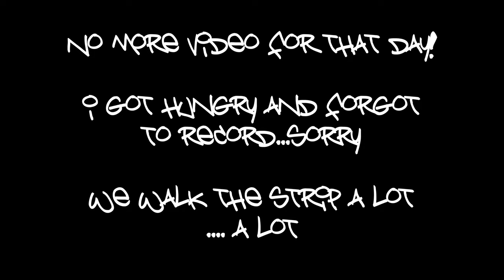Going to the Desert!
Bye.